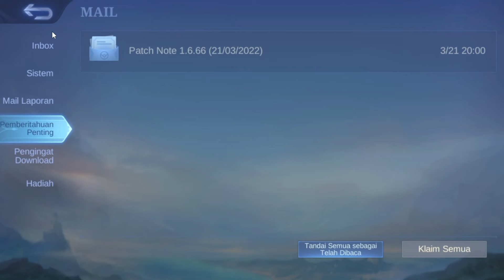BURUAN LOGIN EVENT PROMO DIAMOND EVENT 515 CARNIVAL PARTY - CARA DAPATKAN SKIN WANWAN M WORLD GRATIS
TANPA TOP UP❗CARA DAPATKAN SKIN STARLIGHT BALMOND BIOROID GRATIS TANPA DIAMOND - MOBILE LEGENDS ???
KODE REDEEM ML HARI INI APRIL 2022 | NEW REDEEM CODE MOBILE LEGEND TODAY 100% WORK ! SKIN ML GRATIS?
BURUAN!! 4 KODE REDEEM ML UNLIMITED TERBARU APRIL 2022 || KODE REDEEM MLBB HARI INI GRATIS DIAMOND❗❗
30 TIKET GACHA GRATIS EVENT MLBB X SANRIO CHARACTERS | CARA MENDAPATKAN SKIN SANRIO CHARACTER GRATIS